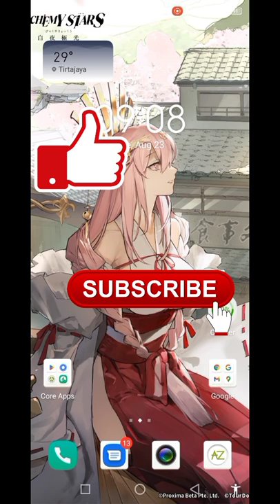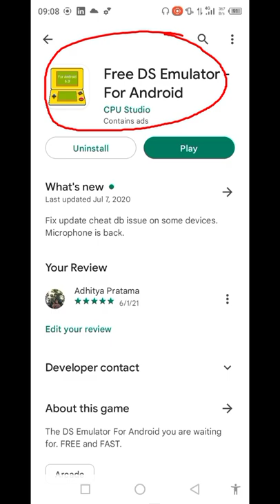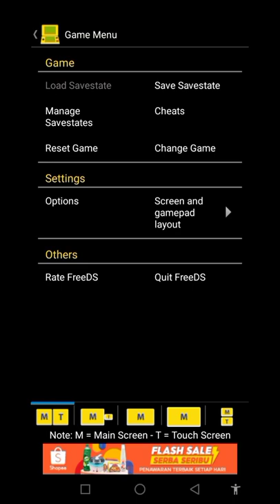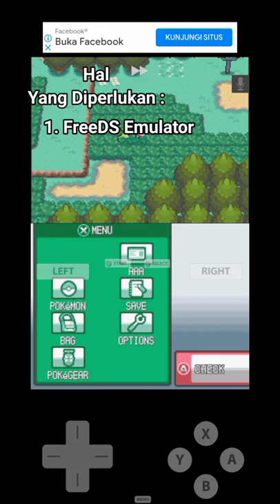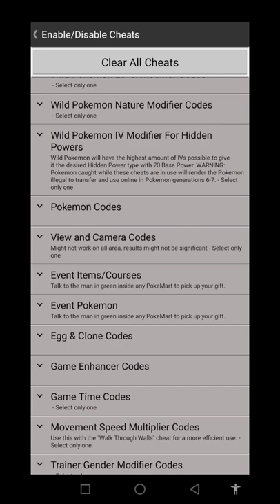Addyneo's Tutorial : HOW TO RANDOMIZE POKEMON ROM WITHOUT PC! 100% SIMPLE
Hello guys!
I'm back dengan video terbaru dari segmen Addyneo's Tutorial guys!
Dan kali gua akan membagikan cara Randomizer game Pokemon ROM kita di Android tanpa harus menggunakan PC guys..
Sebelum itu mungkin masih ada yang awam tentang randomizer. Jadi randomizer adalah membuat wild pokemon di game pokemon ROM menjadi acak guys, misal harusnya di Route 1 muncul pidgey, rattata atau caterpie tapi dengan melakukan randomizer kita bisa mengubahnya menjadi onix, ryhorn, dsb! Keren bukan?
Kalau gitu, yuk tonton aja videonya!

Kalau kalian bingung, komen aja ya guys!